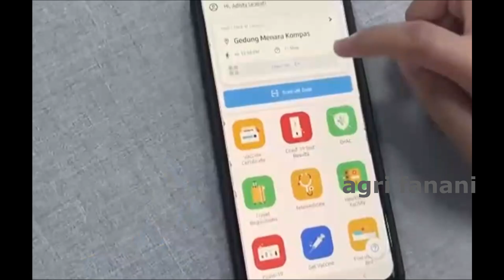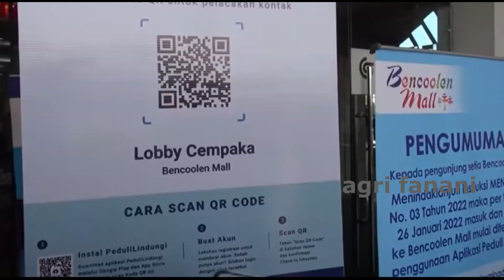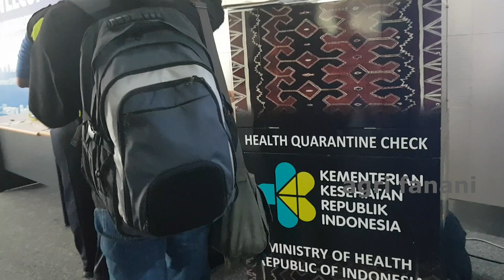MAHFUD MD BEREAKSI KERAS TANGGAPI TUDINGAN PEDULILINDUNGI MELANGGAR HAM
Menko Polhukam Mahfud MD angkat bicara terkait tudingan bahwa aplikasi PeduliLindungi melanggar HAM. Adapun tudingan tersebut sebelumnya dilontarkan oleh Kemenlu Amerika Serikat (AS). Menurut Mahfud, alasan pemerintah membuat aplikasi PeduliLindungi justru untuk melindungi rakyat.